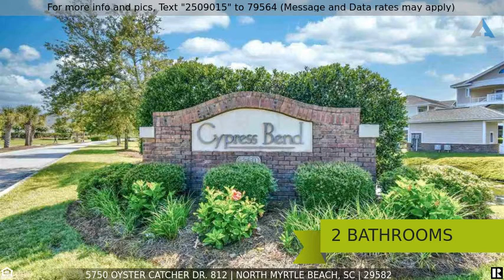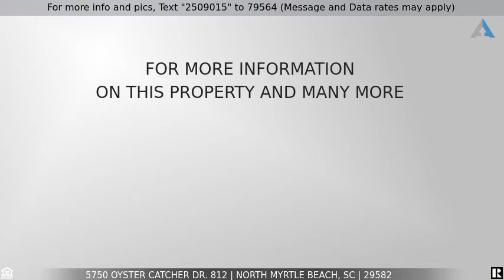Priced at $169,900 - 5750 Oyster Catcher Dr. 812, North Myrtle Beach, SC 29582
Home for Sale in North Myrtle Beach

Welcome home to your turn key 1st floor condo in Cypress Bend at Barefoot Resort!!  Walking in you're greeted with updated paint, updated LVP flooring and updated furnishings throughout the entire condo.  2 bedrooms with 2 full bathrooms spanning just over 1000 heated sq ft offer enough space for everyone to stretch out and have your own space while staying under the same roof.  Nestled on the 1st floor in the privacy of building 8 you'll enjoy quiet comfort and many sunrises and sunsets on the screened in back porch avoiding any pests.  Take a short walk a couple buildings over to the community pool, grilling and picnic area to enjoy the day or take advantage of the resort style ammentities that Barefoot Resort offers.  Also on site are the world famous Barefoot Resort golf courses which are the Norman, Love, Fazio and Dye courses.  Enjoy free shuttle service around Barefoot Resort making stops at the amazing resort style pool right on the Intercoastal Waterway or even down to the Oceanfront Cabana where you can enjoy the private club with other owners.  The opportunites are endless for you to step right into this amazing resort lifestyle.  Barefoot Resort is located minutes to absolutely everything including golf, nightlife, shows, dining, shopping, hospitals, the intercoastal waterway marina at Barefoot Resort, outlet malls and of course the beach!!  Don't miss this opportunity to pick up an amazing 1st floor unit right in world famous Barefoot Resort!